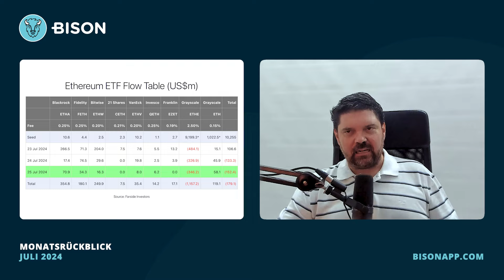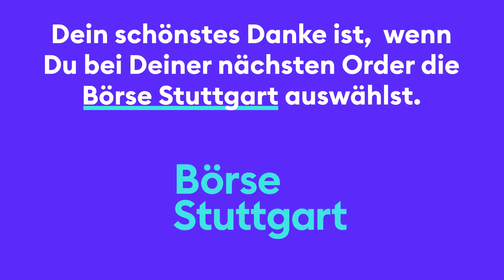US-Wahl = Bitcoin Bullrun? Ethereum-ETF-Start – folgt bald Solana?@Bitcoin2Go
In diesem Video blicken Mirco Recksiek von Bitcoin2Go und Richard “Richy” Dittrich von Boerse Stuttgart Group auf einen aufregenden Juli zurück. Dabei beantworten sie unter anderem folgenden Fragen: Wie hat sich der Bitcoin-Kurs seit der Bekanntgabe von Bidens Rückzug aus dem Wahlkampf entwickelt? Welche Rolle spielt Trump? Steht uns nach den US-Wahlen ein Bullrun bevor? Wie sieht es aktuell mit den Zinsen aus? Was gibt es Neues über Mt. Gox? Die Ethereum-Spot-ETFs sind gestartet - mit welchen Auswirkungen auf den Kryptomarkt? Weitere Themen sind Meme-Coins, Swaps, Polygon und ASI. Das und vieles mehr gibt es im BISON Monatsrückblick Juli!